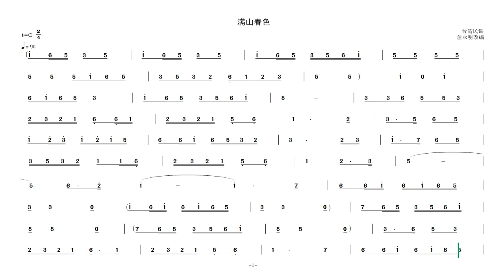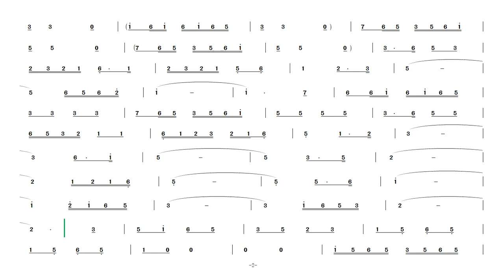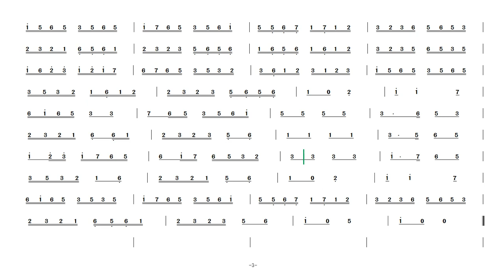《满山春色》G调笛子用简易伴奏Simple back tack for G key dizi @Dan Tang